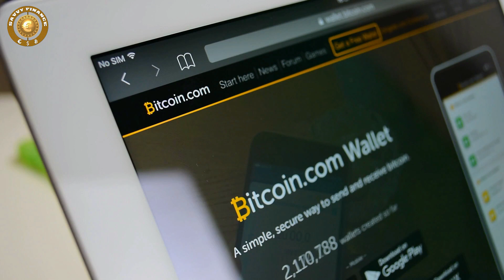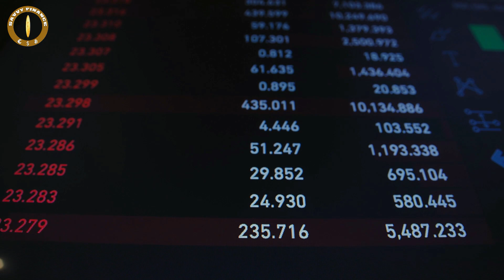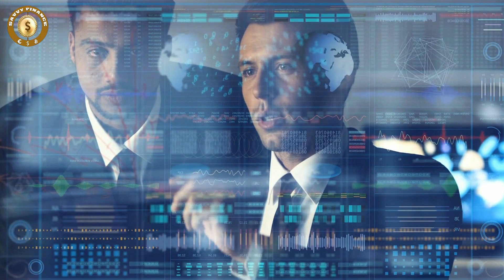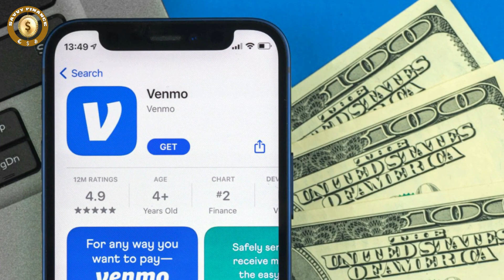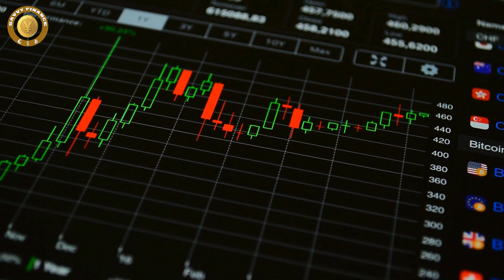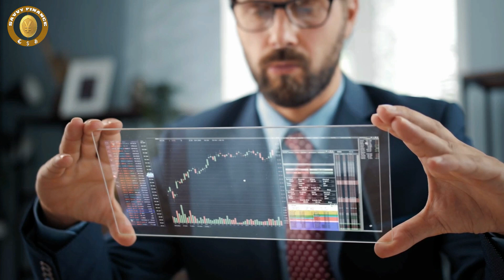Bitcoin Price Tsunami Coming As Walmart And Colombia Open To BTC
👉 Invest in cryptocurrencies with your IRA tax-free - Use my link for first-month free
👉 Use AI-based price predictions to Make Money in Crypto.

👉 How We Are Making Huge Money with Bitcoin and Cryptocurrencies!

We do a lot of research to bring you valuable and useful information, as well as sharing videos from many experts, including Michael Saylor, Raoul Pal, Charles Hoskinson, Max Keiser, Stacy Herbert, Cathie Wood, and many others. 👨‍🏫.